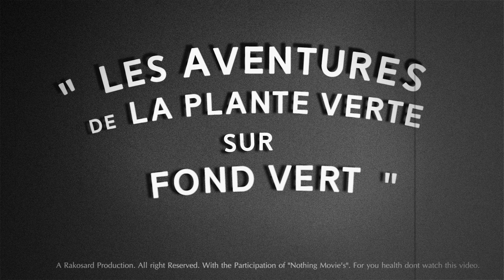Les AVENTURES de LA PLANTE VERTE sur FOND VERT !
Aujourd'hui Monsieur Plante Verte va devant vos yeux ébahis réalisé une performance qui lui faire quitter notre dimension dans ce petit film inspiré d'une oeuvre polémique pré-existante !

Chaine Principale (et même qu'il y a deux nouvelles vidéos dessus !)

(et merci à vous pour m'avoir donné cette idée sur twitter haha (vous êtes les responsables de cette chose..))